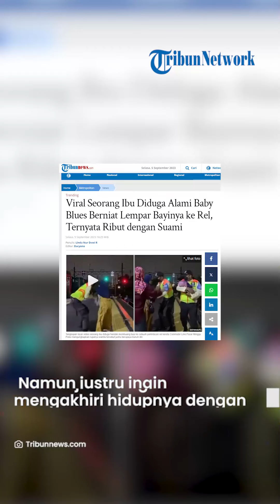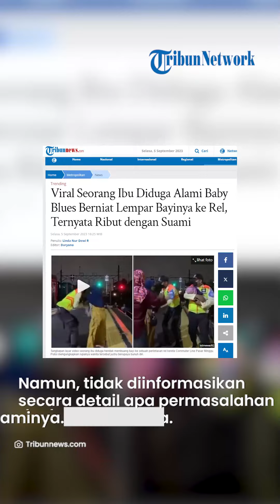Viral Seorang Ibu Diduga Alami Baby Blues Berniat Lempar Bayinya ke Rel, Ternyata Ribut dengan Suami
Dari video, terlihat wanita tersebut terlihat meronta-ronta dan meminta agar petugas keamanan membiarkannya.

“Kok biarin, ibu kenapa? Ada masalah? Kan bisa diomongin baik-baik,” ujar petugas keamanan setempat.

Saat wanita tersebut ditenangkan, anaknya yang masih bayi terdengar terus menjerit dan menangis kencang.

Ia meluruskan bahwa ibu yang berinisial I (38) itu bukan berniat membuang bayinya.

Namun justru ingin mengakhiri hidupnya dengan cara melompat ke rel kereta api.

Rupanya, I diduga stres lantaran memiliki masalah dengan suaminya.